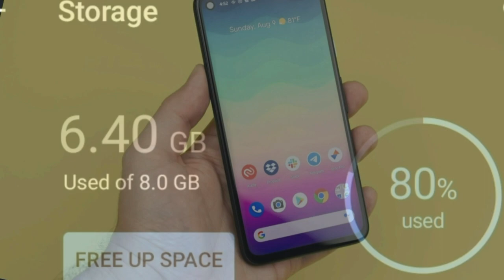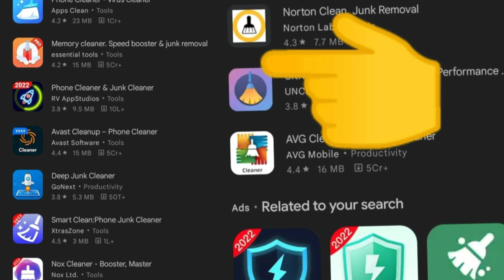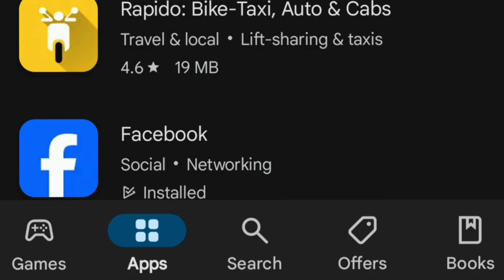Aapke Phone Ki Sabse Badi Problem! Junk Files Ko 1 Click Me Clean Karein!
Video Topic :- How to Clean your smartphone properly. 👍

Useful Smartphone Cleaning Tips

Agar aap apne smartphone ko fast aur smooth chalana chahte hain, toh junk files ko clean karna bahut zaroori hai. Yahan kuch simple aur effective tips diye gaye hain:

1. Regularly Clear Cache Files

Har app ke saath kuch temporary files, cache store hoti hain jo time ke saath aapke phone ko slow kar sakti hain. Uske liye aap Settings per jaye,  Storage pe click kare aur Cached Data me jakar unhe clear kar sakte hain.

2. Delete Unnecessary Apps

Jo apps aap use nahi kar rahe hain, unhe delete kar dein. In apps ke data aur files aapke phone me unnecessary storage le rahe hote hain. Settings mein jaye Apps pe click kare Uninstall option se apps hata sakte hain.

3. Clear Browser History and Cookies

Aapka browser bhi aapki phone ki speed ko affect kar sakta hai. Regularly browser history aur cookies clear karna zaroori hai.

4. Use Storage Cleaner Apps

Video mein Bata Diya hai.

5. Offload Unused Photos and Videos

Agar aapke phone me bohot zyada photos aur videos hain, toh unhe cloud storage Like Google Photos, iCloud, etc. me move kar sakte hain. Yeh aapke phone ki performance improve karega.

6. Reboot Your Phone Regularly

Kabhi-kabhi, bas phone ko reboot karne se bhi aapke phone ki speed improve ho sakti hai. Isse unnecessary background processes band hote hain jo phone ki performance ko affect karte hain.

7. Clean Your Device's Internal Storage

Aap apne phone ke internal storage ko check karke junk files ko manually delete kar sakte hain. Settings per jaye, Storage per click kare aur Files me jakar unneeded files ko hata sakte hain.